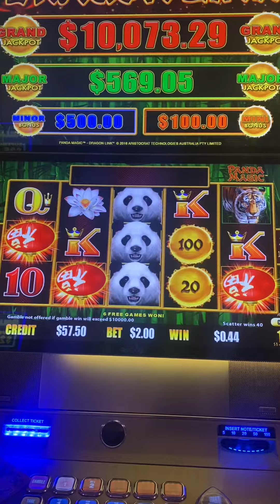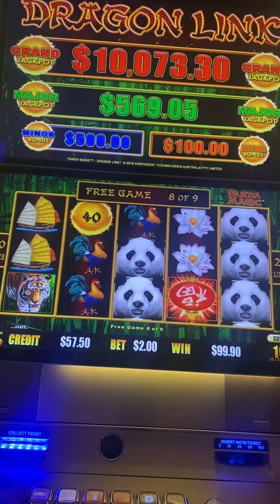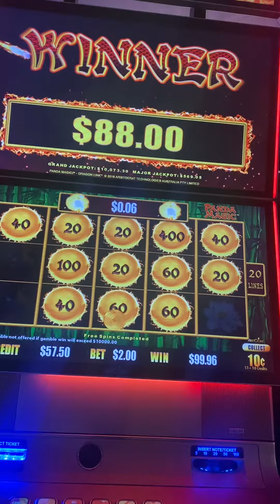Panda Magic 9 free games when you low bet! | LuckySlots Gold Coast